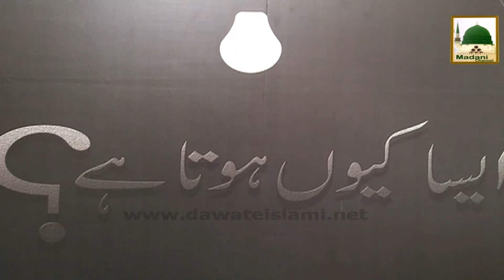Aisa Kiyon Hota Hai Ep#13 - Tofan e Badtamizi_chunk_2